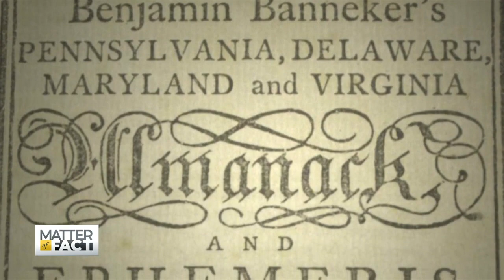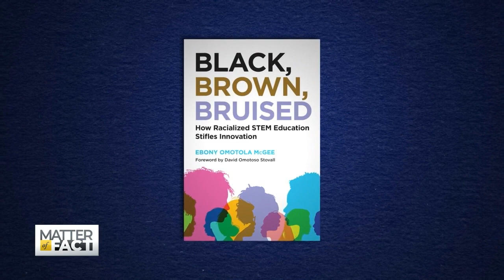The Work of a Black Naturalist, One of the First Cicada Researchers, Mostly Overlooked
Over the last couple months, billions of buzzing cicadas have descended on more than a dozen states and Washington, D.C. It’s a once-in-17-year event that captures the attention of many subjected to their high-pitched droning. That includes astronomer, mathematician, and early cicada researcher Benjamin Banneker. As a freeman born 1731, he was also one of the first important African American intellectuals. But after studying their life cycles for five decades, much of his work has been overlooked. Special Correspondent Joie Chen takes a look at his discoveries and the continuing struggle for African American intellectuals to have their work recognized.